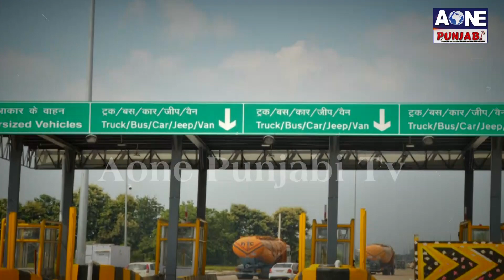Kharar | ਟੋਲ ਪਲਾਜ਼ਾ ਤੇ ਲਿਖੀ ਹਿੰਦੀ, ਪੰਜਾਬੀਆਂ ਨੂੰ ਕਦੋਂ ਨਜ਼ਰ ਆਵੇਗੀ ? | AOne Punjabi Tv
ਅਫਸਰਾਂ ਨਾਲ ਜਾ ਕੇ ਕਰੋ ਗੱਲ-ਕਰਮਚਾਰੀ
ਜਲਦੀ ਤੋਂ ਜਲਦੀ ਪੰਜਾਬੀ ਭਾਸ਼ਾ ਵਿਚ ਲਿਖੀਆਂ ਜਾਵੇ |